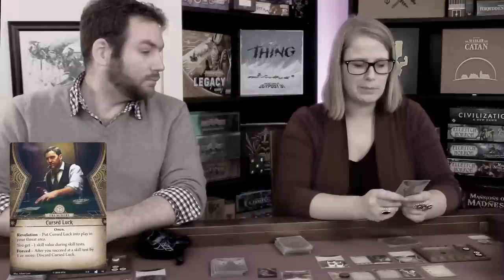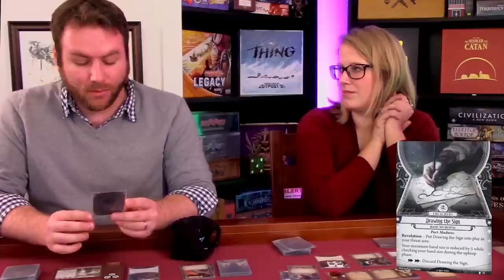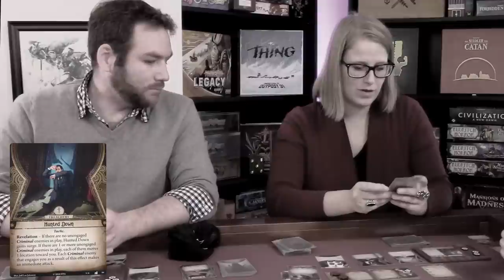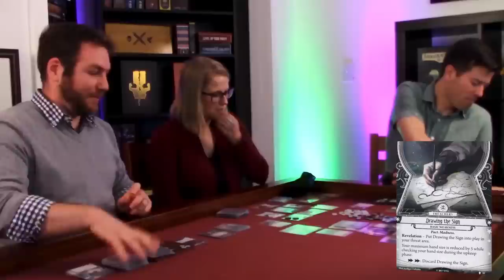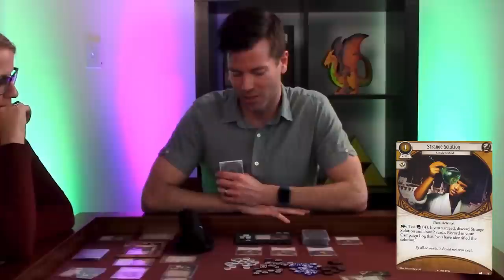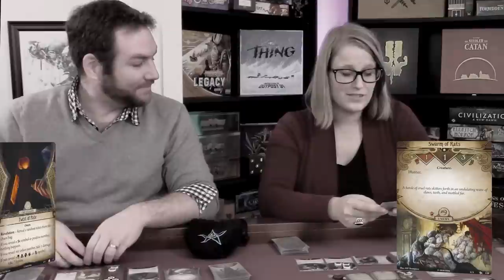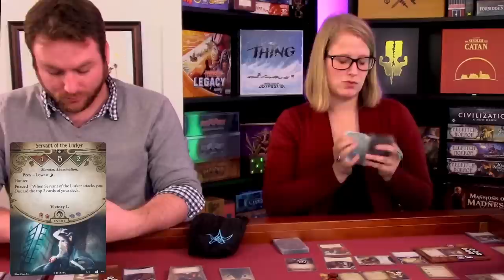Arkham Horror: The Card Game Playthrough - The House Always Wins | Optimal Play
Turn up the volume on this one, as we unravel the secrets of the Clover Club speakeasy with the mood set by an amazing soundtrack!

Arkham Horror: The Card Game was designed by Matt Newman and Nate French and published by Fantasy Flight Games in 2016.

SPOILERS! See the campaign log after this scenario

Be social!